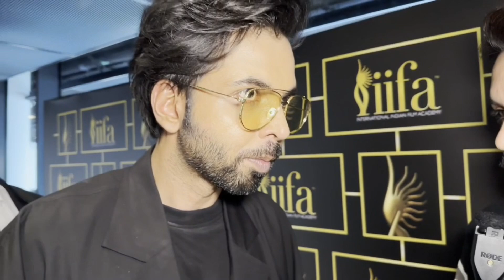ABHISHEK BANERJEE is excited to see Shahrukh Khan performing in IIFA 2024 !!